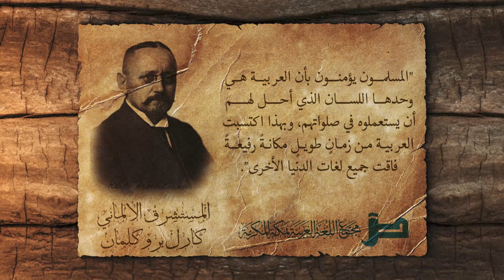قالوا عن العربية 23 l المستشرق الألماني كارول بروكلمان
قالوا_عن_العربية: سلسلة تتضمن أشهر ما قيل في جمال اللغة العربية وخصائصها وسماتها على لسان أبرز علماء العربية والمستشرقين الغرب وغيرهم، وتُظهر كيف استحوذت تلك اللغة ببهائها وجلالتها على عقول علماء اللغة وقلوبهم في شتى بقاع الأرض.